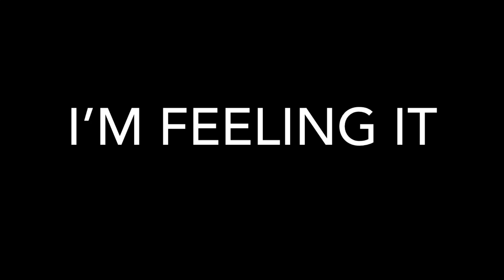Rangers fc songs 2022 new